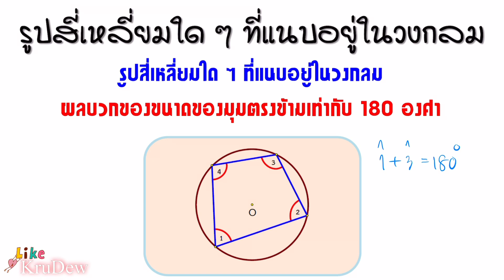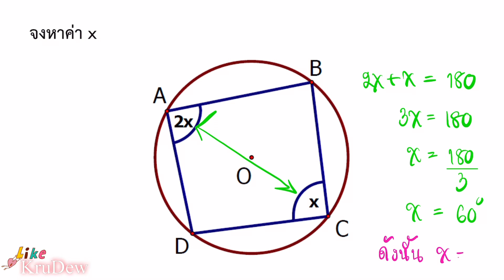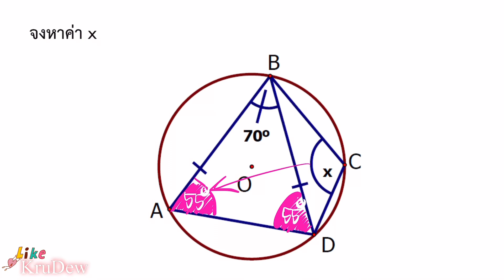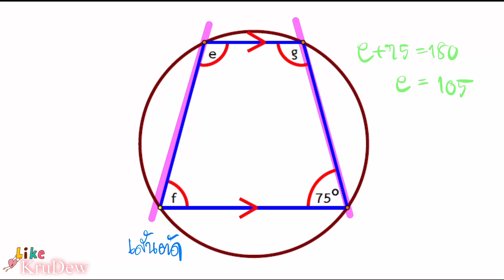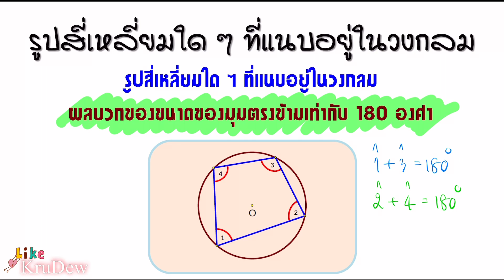รูปสี่เหลี่ยมใด ๆ ที่แนบในวงกลม ม.3 (อยากได้เกรด 4 ต้องกดมาดู !!!)